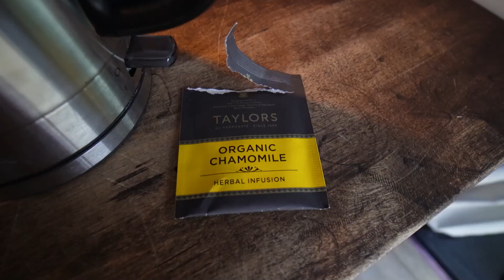48 HOURS OF VANLIFE! in Ormond Beach, Florida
We're trying out vanlife for 48 hours! Living tiny has been appealing to us more and more lately. Will we love it? In our search for the ultimate adventure lifestyle we've experimented with a cute Airstream, an amazing houseboat, a pink tiny house, and you know we're always up for tent camping. But for real, this just might be a game changer! In this episode we're getting behind the wheel of a custom built adventure van equipped with everything we might need for epic extended trips or even just fun, relaxing weekends. We're so excited!

"A country sunset" by Constellate
"Afuera" by Lawd Ito
"Better (not bitter)" by King Sis
"Feel so lucky" by Cody Francis
"foreverlasting" by Justnormal

We also used this music from Motion Array:
"Start fresh" by Diego Martinez

48 HOURS OF VANLIFE! in Ormond Beach, Florida